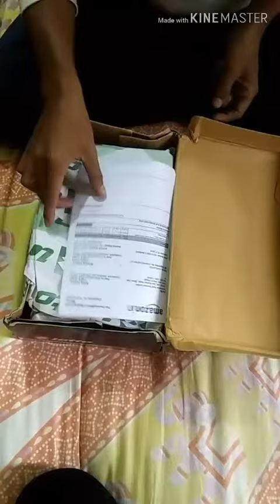Original Lotto Truant Running Shoes Unboxing | Amazon | INDIA | 2018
Best shoe for Girls  from amazon in very cheap price